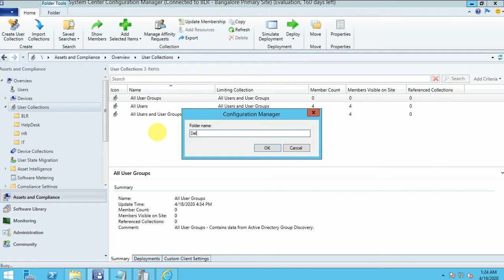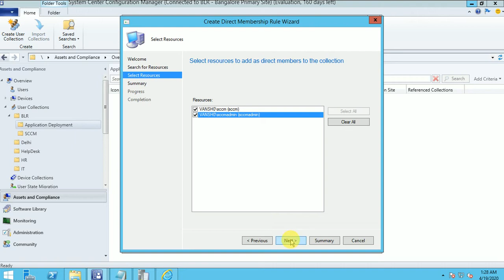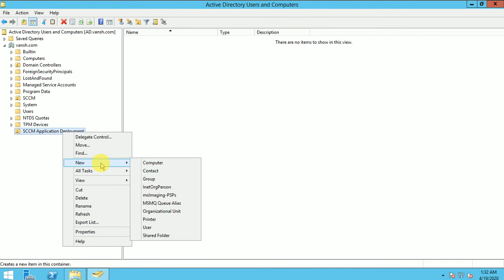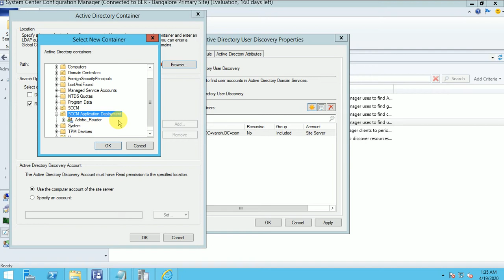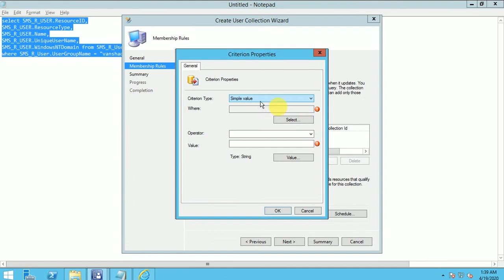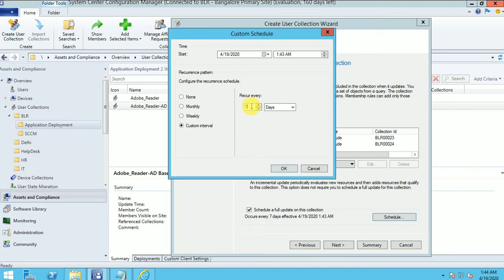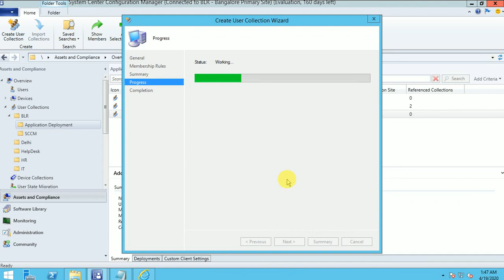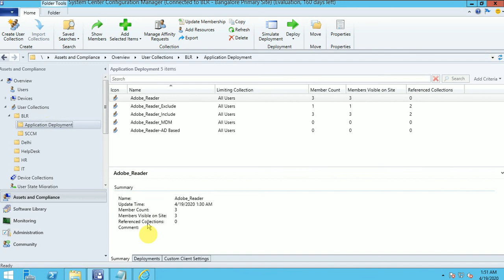SCCM Tutorial 19- How to Create User Group with Query Rule and Direct Membership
This Video is about to explain How to Create User Group with Query Rule and Direct Membership